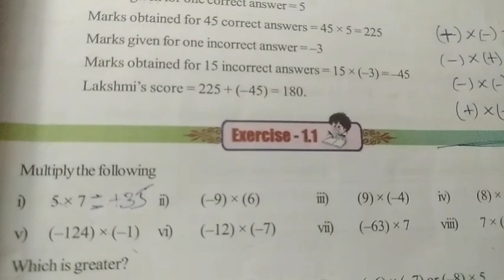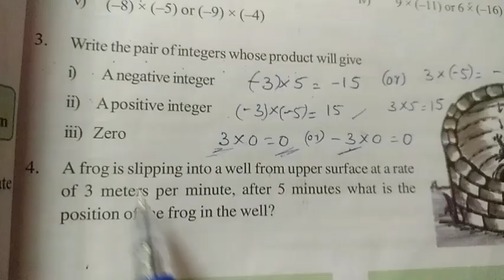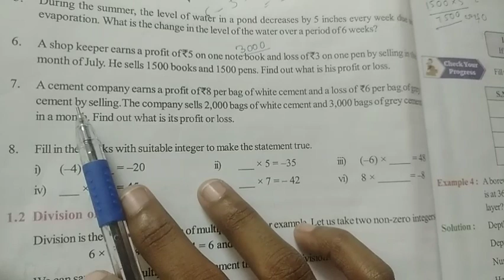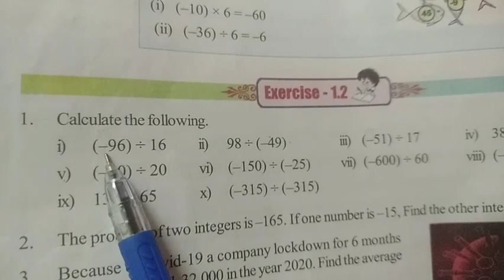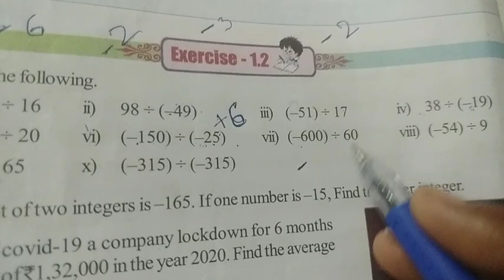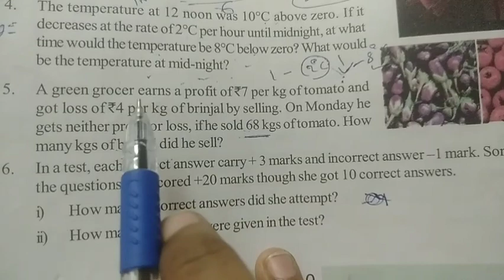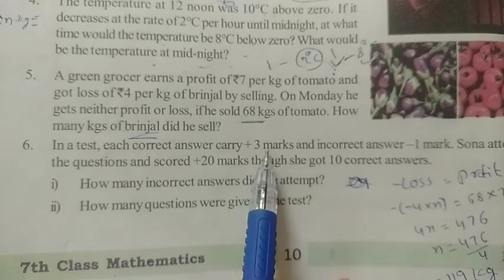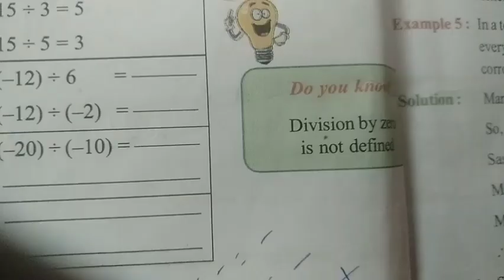1.1 & 1.2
AP DSC SGT syllabus pai everyday video classes and practise test lu. sgt ap dsc notification #2023